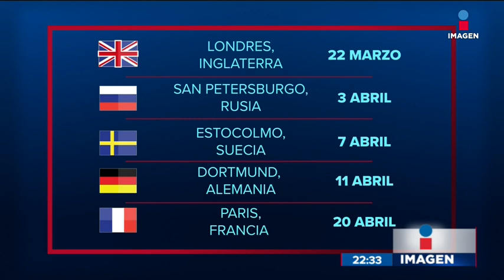Otro ataque terrorista en París, Francia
Campos Eliseos, en París, Francia, fue escenario de otro ataque terrorista. Hay un policía muerto y dos heridos.